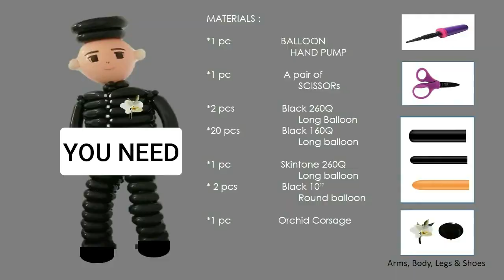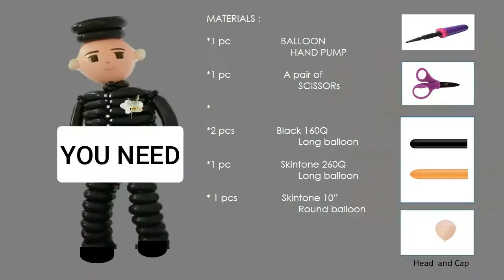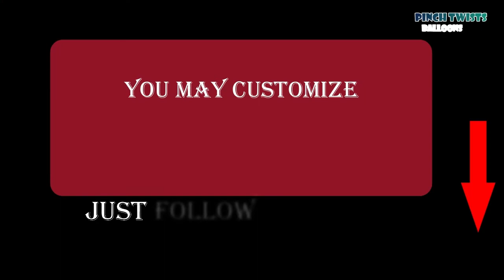PINCH TWISTS BALLOONS/ HOW TO MAKE BALLOON GROOM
Welcome!
My Channel is all about Balloon Designs and Balloon Creations . I got started making balloon deigns as a hobby which has evolved into a nice and fun side business. I created this Channel to inspire men and women into creating wonderful balloons designs either as a hobby or a business.  Have fun with all the pinch and the twists.